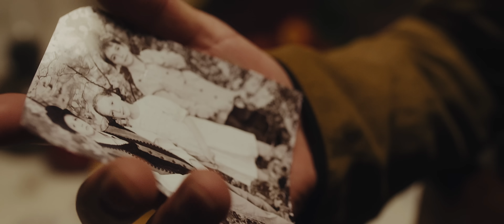Claudiu Ferko - Pasare cu aripi frante (2022)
Multumesc din suflet tuturor celor implicati in acest proiect.

Orchestratie: Ovidiu Szilaghi, Paul Morar si orchestra
Text: Mariana Coroban
Linie melodica: Ionut Lucian
Videograf: Oleg Butnaru si Ina Butnar

Regie – Oleg Butnaru
Scenariu – Ina Butnaru
Actori – Vitalie Jacota, Tinka Fox, Larisa Ciobanu, Adriana Vasilcov, Oleg Chetrean, Camelia Butnaru, Leonard Moldovanu, Andrian Babii, Maxim Druta, Ion Marchitan, Cristi Samatios, Adrian Tomas, Daniel Buza